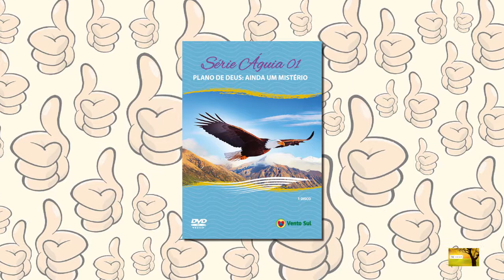DE BEM COM O PÃO - Gabriela Castro Jaime - Bloco 02